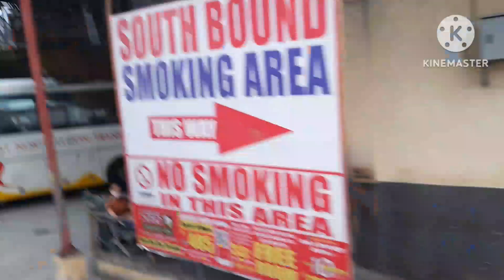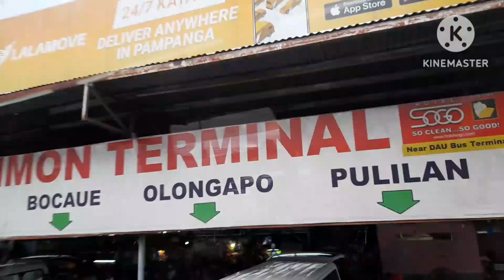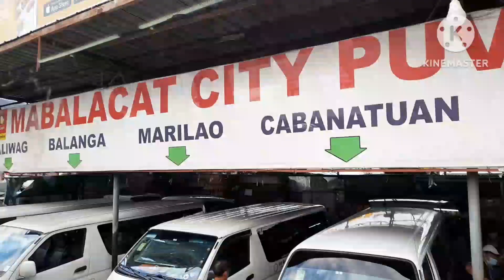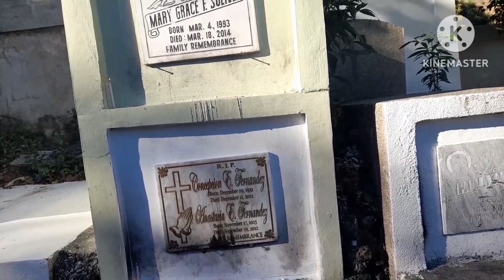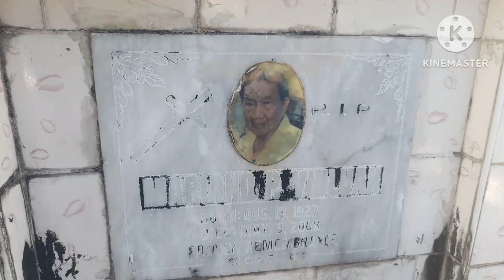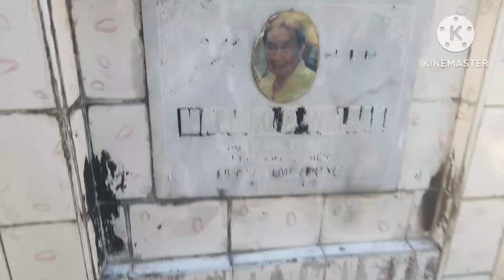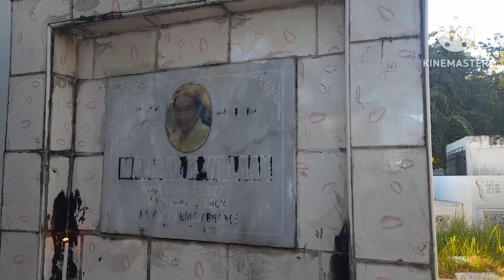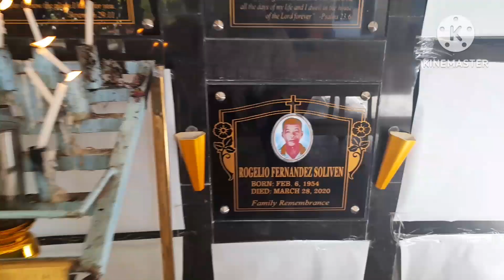uwi tayo sa panggasinan